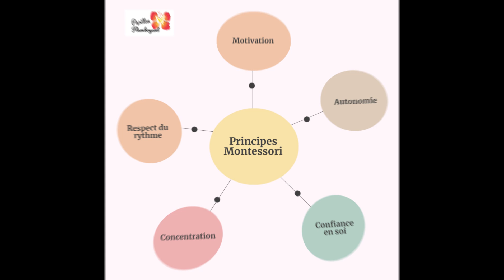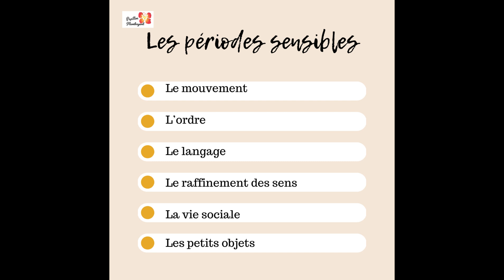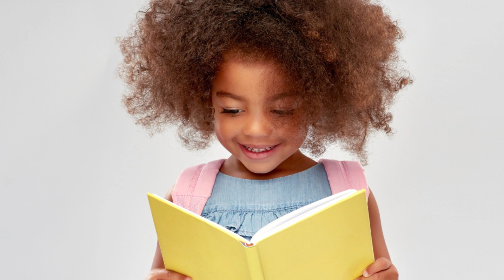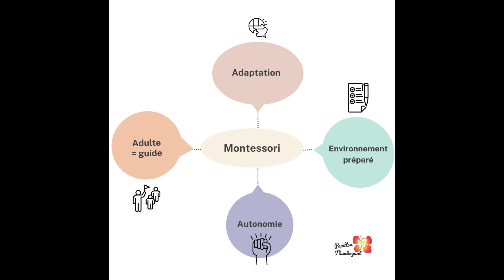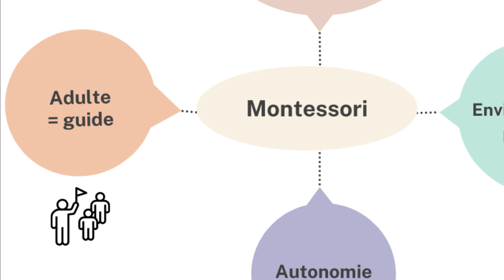Découvrons la méthode Montessori ensemble !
Bienvenue sur ma chaîne YouTube spéciale Montessori !

👶🏽 Découvrez Montessori pour votre enfant
Explorez les bases et avantages de la méthode Montessori.

🏡 Créez un Espace Montessori à la Maison
Des conseils pratiques pour une ambiance propice à l'apprentissage.

🧠 Activités Montessori pour Développement
Des idées simples pour stimuler le développement de votre enfant.

Rejoignez notre communauté Montessori grandissante !

📚 Plus sur Montessori sur notre site : papillonflamboyant.fr

Merci de partager cette aventure éducative avec nous !